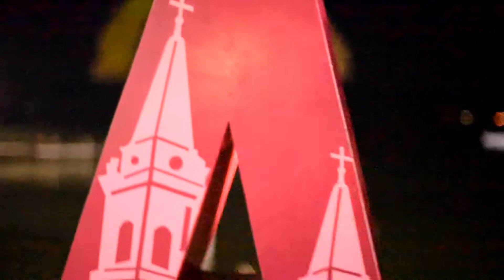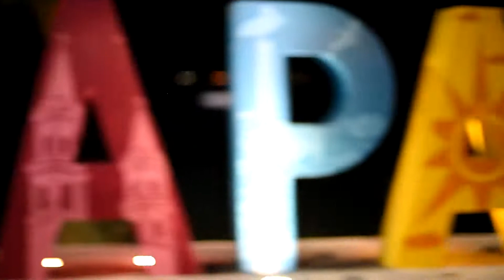Guadalajara Fingerboarding / Mictlan Fingerboards trip!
Los riders de Guadalajara no son como los de la CDMX, a ellos no les interesa el hate, a ellos lo que les interesa es disfrutar del Fingerboard y compartirlo con amigos!!!
Y no nos mal entiendan... Adoramos a nuestros haters, sobre todo a uno que es padre de familia (aunque se comporte como niño) y su hijo también es fingerboarder. Pero su hate aunque nos divierte mucho, no sirve para nada, ya que no aporta nada a la escena (de hecho los que nos tiran hate ni figuran dentro de la escena nacional) y no entienden que DonKhan no es Mictlan, Mictlan son los riders, Mictlan es toda la banda que va los sábados al spot, Mictlan es una gran comunidad y ahora Mictlan está en Guadalajara!

Nos encuentras en el Centro Histórico de la CDMX, detrás de la Universidad del Claustro de Sor Juana, en la calle de San Jerónimo, entre Isabel la Católica y 5 de Febrero a media cuadra de la estación Isabel la Católica de la línea 1 (rosa) del metro, dirección Observatorio, estamos todos los sábados de 12 a 6